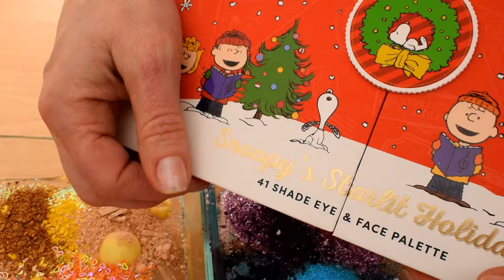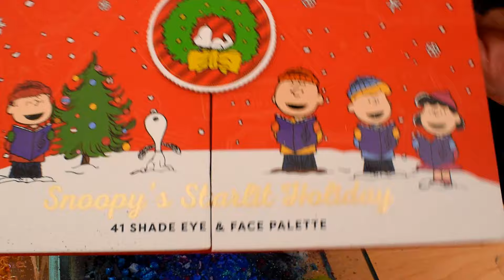Peanuts Christmas Slime - Mixing Makeup Eyeshadow Into Slime ASMR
Hope you enjoy today's Peanuts inspired slime video!  Charlie Brown, Snoopy and the gang bring you all their favorite makeups!  ~ ❤️ Lena